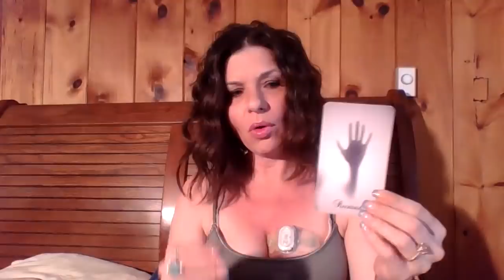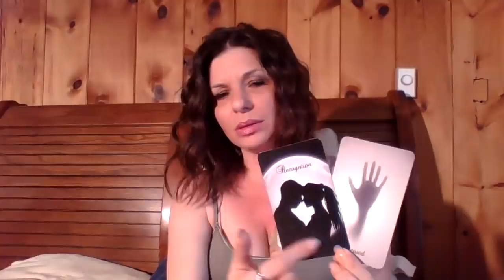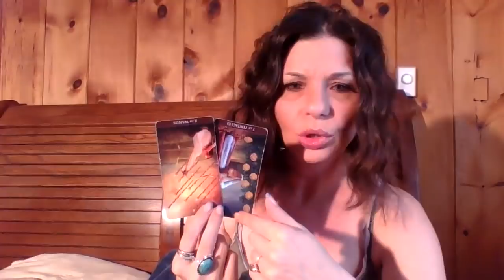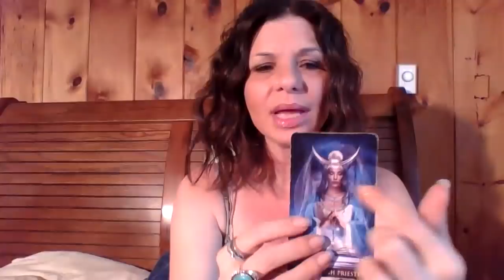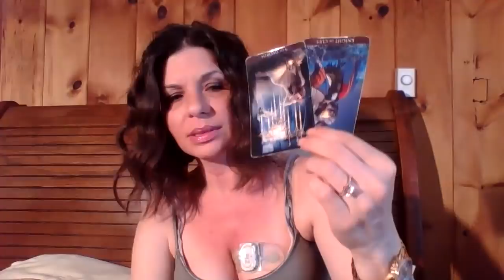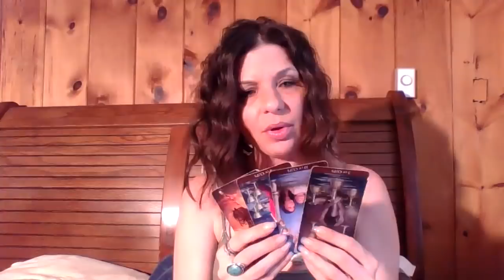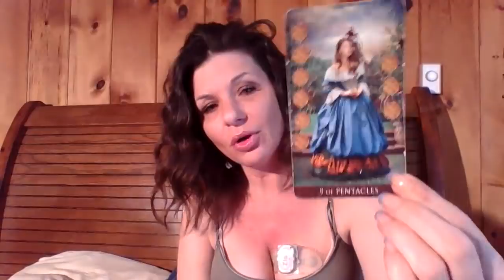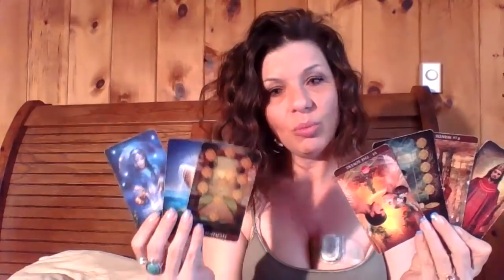Scorpio "YOU ARE THE METAMORPHOSIS!" May 2019 BONUS READ!